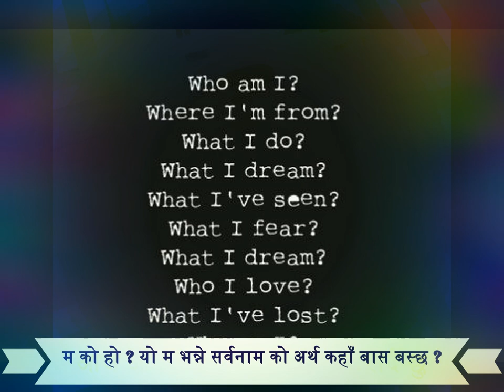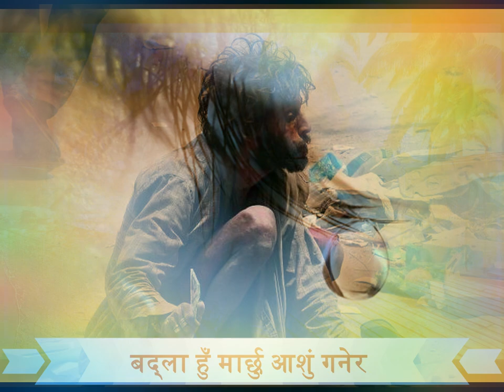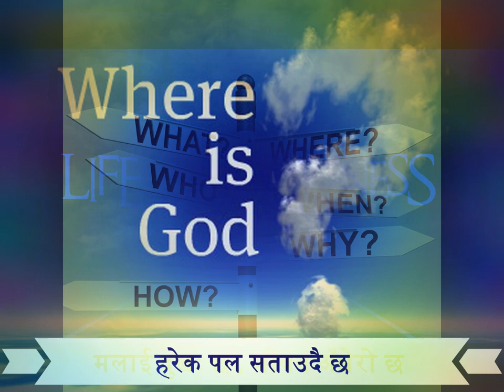EASE - Malai Mero Ma (unofficial lyric vdo) || Rap Lyrics Nepal